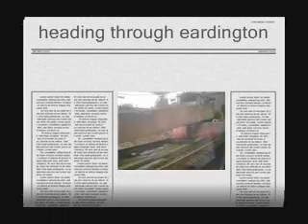a day at the severn valley railway 18/2/09 part 1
didn't make it yesterday due to time but iv made it today anyway this is my first attempt of filming  a train journey.i only got stuff i wanted to film because my camera is a little digital one.